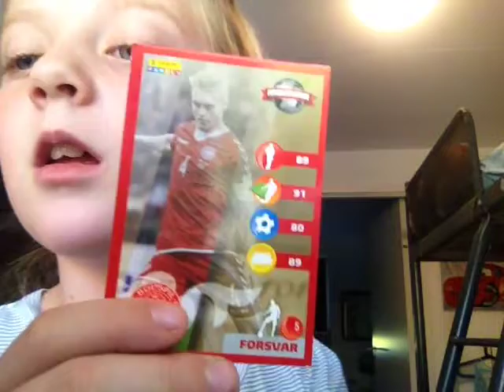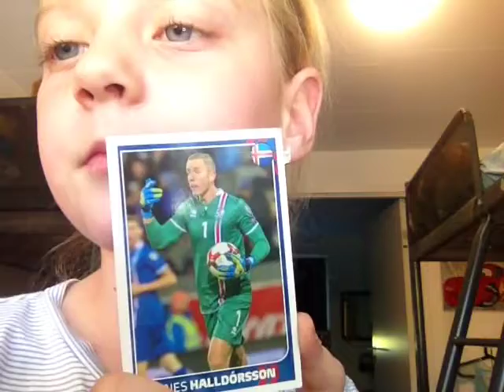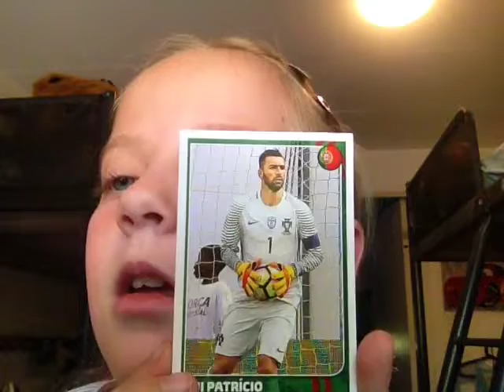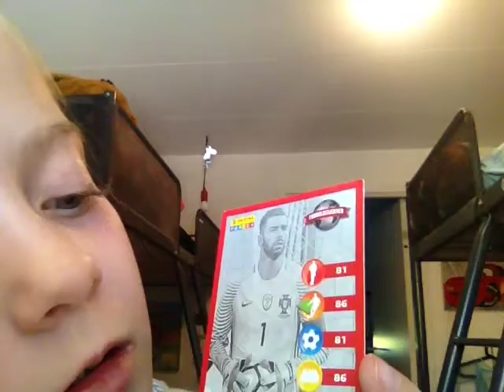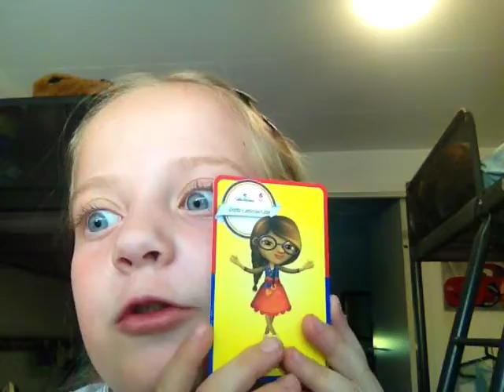16. maj 2019